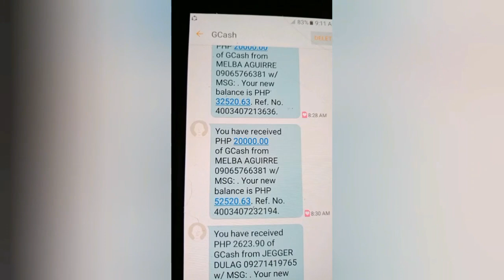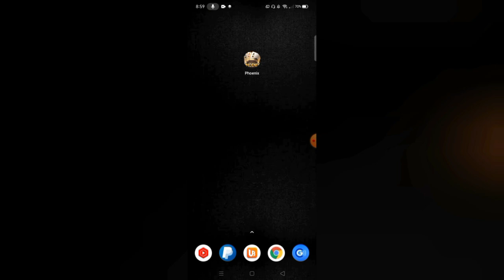Php 2000/hour: 2 MOTOR NABILI ko ng LIBRE GAMIT CP | HIGHEST PAYING APP | 100% legit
NASA COMMENT SECTION PO DOWNLOAD LINK NG APP.

Mechanics:
Task 2: Like this video (take screenshot)
Task 4: Comment on this video

Mechanics:
2: LIKE this video (take screenshot)

2: ₱3,500 PER DAY KAHIT OFFLINE | LIBO-LIBO ANG KIKITAIN MO SA APP NA TO! | 100% LEGIT👇